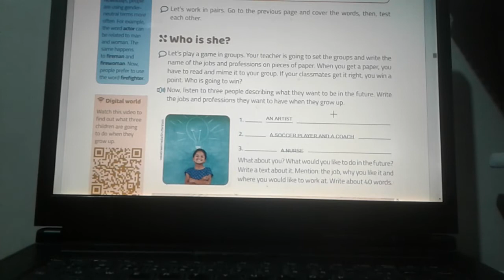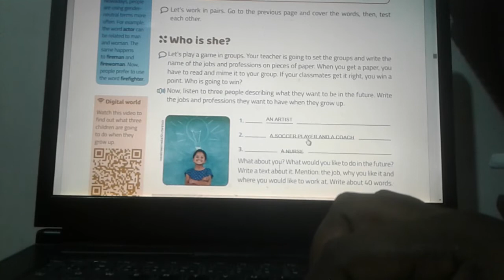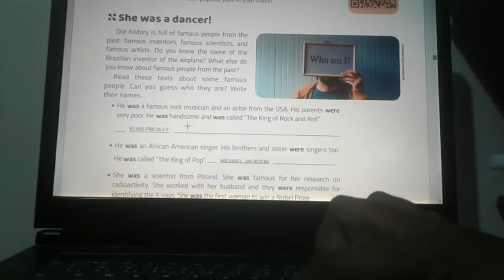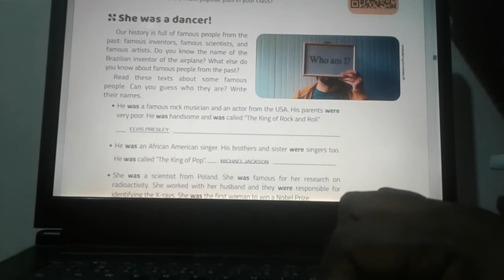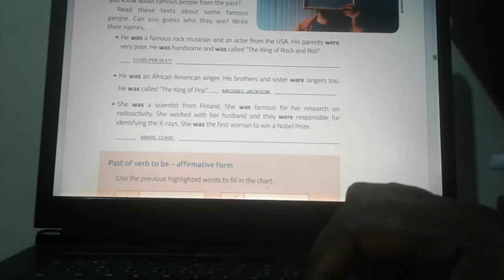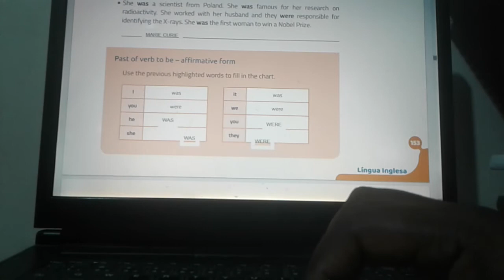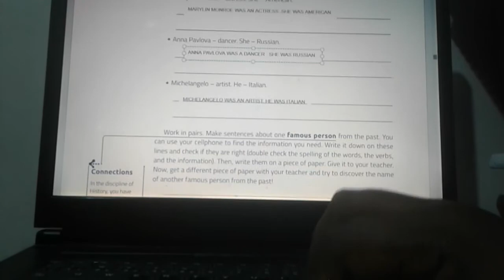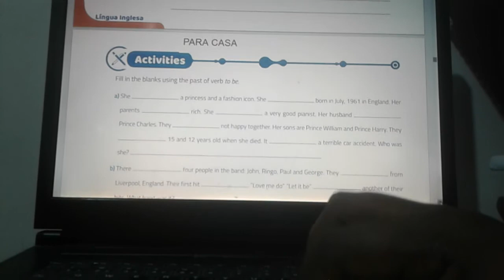Aula 4 - She was in a school band - parte 2